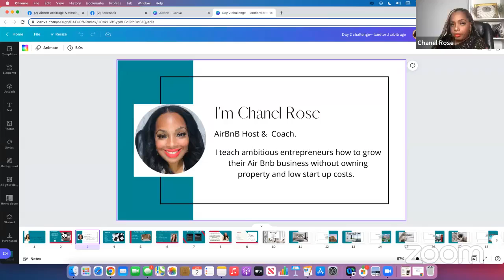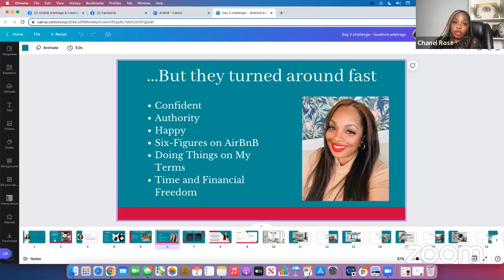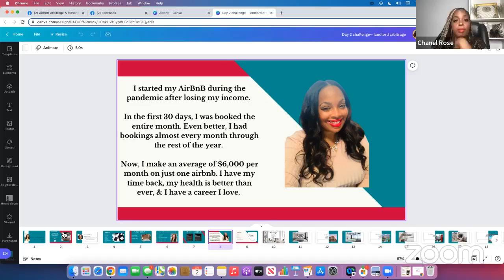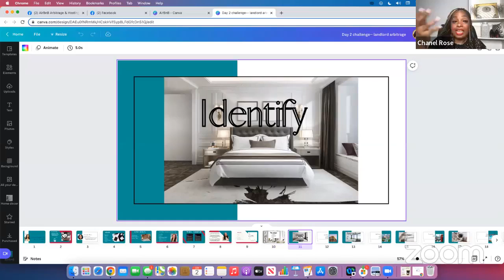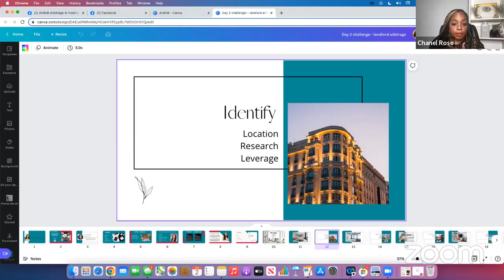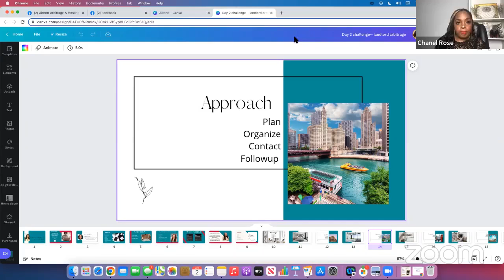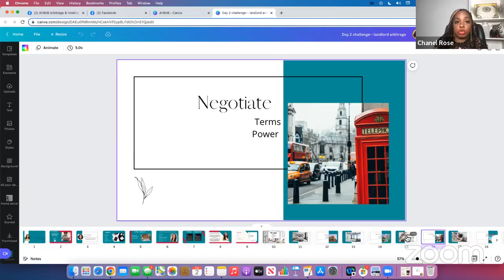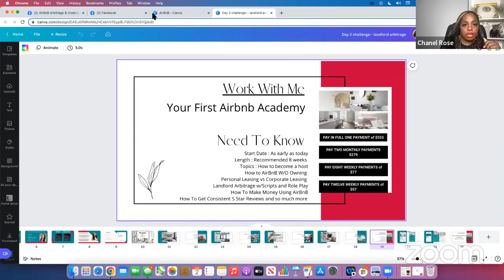How to Landlord Arbitrage with ease pt 2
This is for you if :

✅ You want more free time to do the things you love
✅ You want to make more money without having to work more
✅ You want to get into Real Estate Investing without having to own property or a put down a bunch of money
✅ You are ready to earn 4 to 5 figures a month from a single untit.

There are bonuses :

✅ Free live business credit coaching
✅ Free live Turo training
✅ Free weekly private group group training

What's different :

🙌 Superhost Strategies -- I teach you how to be the best host and consistently get 5 star reviews.

🙌  Step By Step Instructions-- No more google university or spending hours confused by youtube. I teach you what you need to do the right way, from the start.

🙌 Stuck to started -- Don’t worry about being told no or not how to speak to landlords. I give you my script I use over and over again to win at landlord arbitrage AND I show you how to use them.

Spots are very limited.   Join now before doors close.